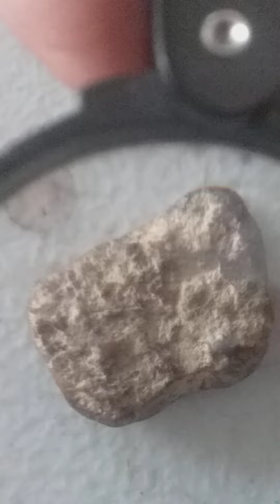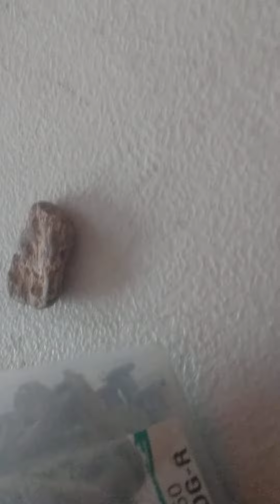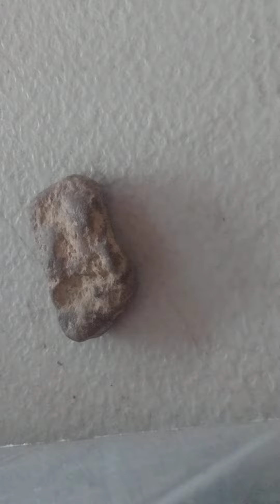September 6, 2022